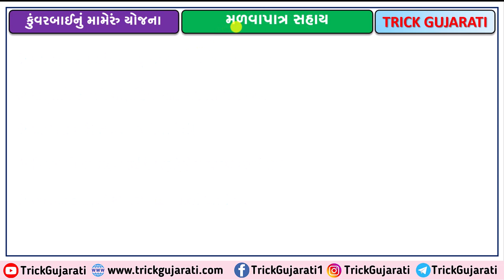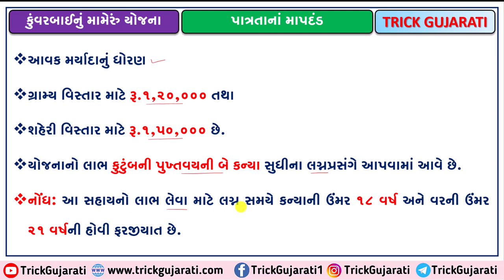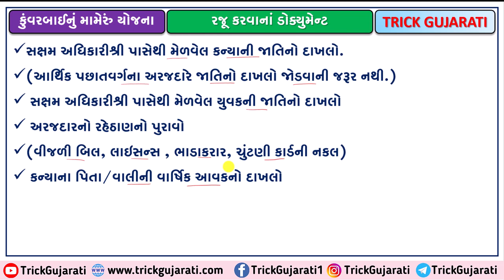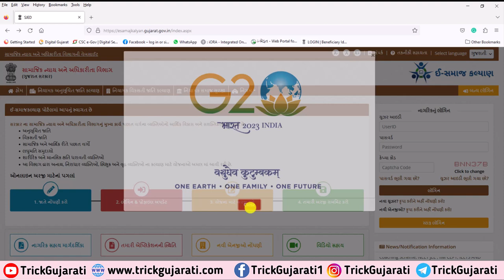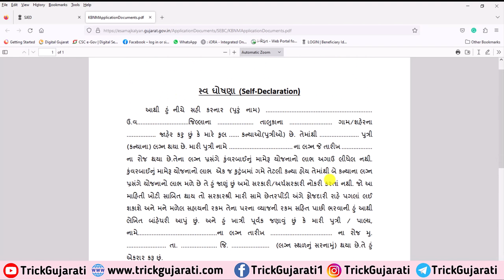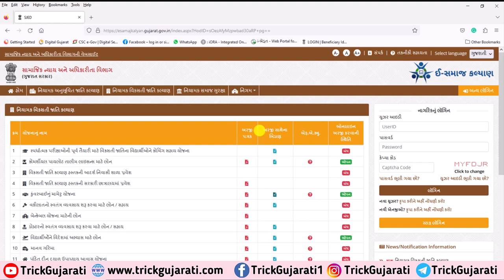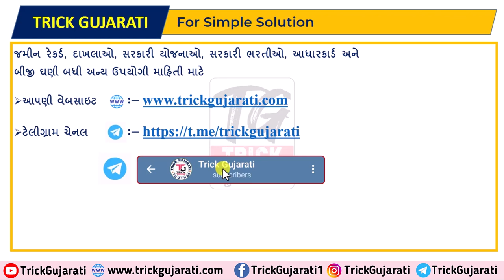દિકરીના લગ્ન પ્રસંગે 12000 ની સહાય | કુંવરબાઇનું મામેરૂ યોજના | Kunvarbai nu Mameru Yojana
મિત્રો આ વિડયોમાં નિયામકશ્રી વિકસતી જતી કલ્યાણ હસ્તકની સમાજ કલ્યાણ પોર્ટલ પરની કુંવરબાઈનું મામેરુ યોજના વિશે માહિતી આપવામાં આવી છે.